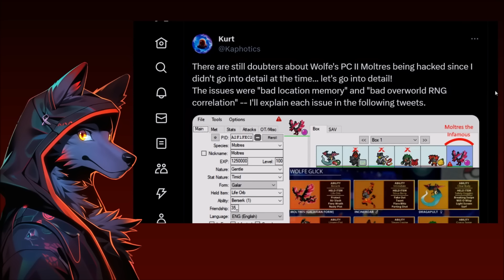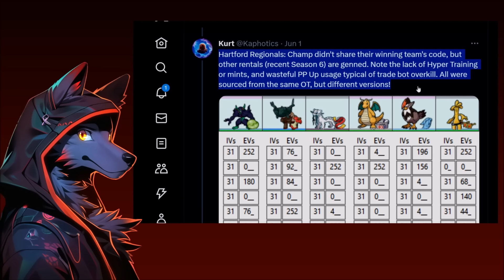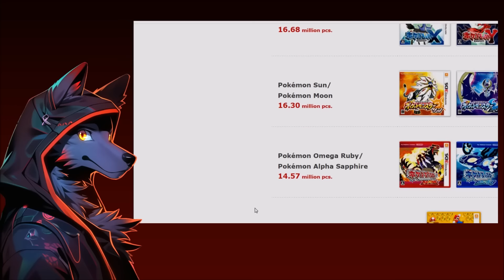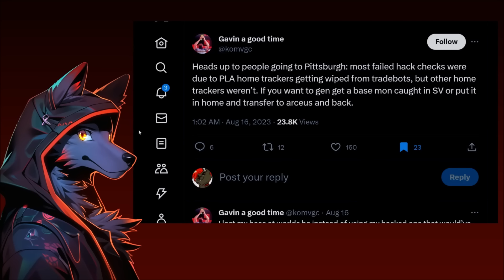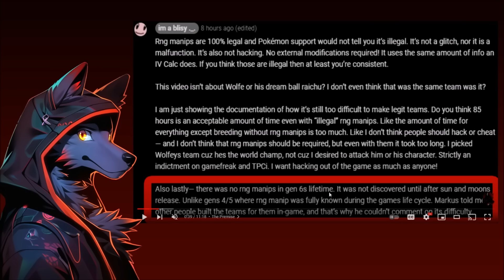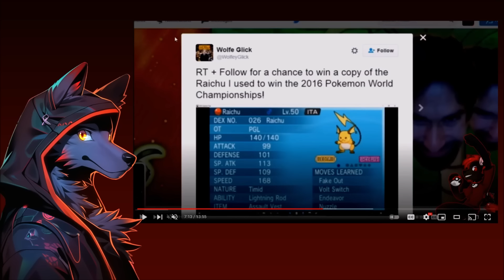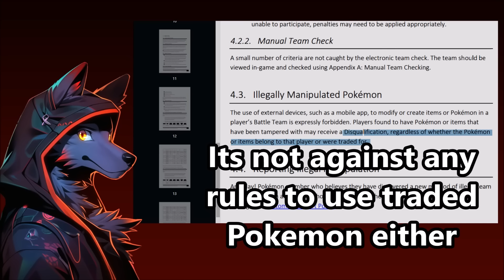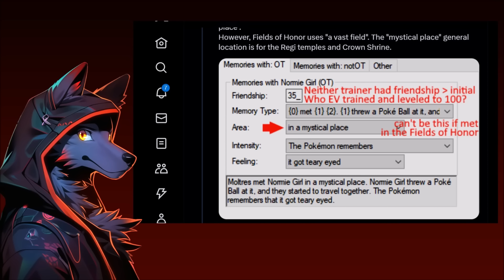I Knew Alpharad Was A FRAUD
Alpharad talked about lots of controversy at the Pokemon World Championships this year, let's talk about it. WolfeyVGC has a long history of using hacked Pokemon and cheating at official Pokemon VGC Events as well as unofficial Pokemon Tournaments, yet Alpharad chooses to be friends with him and defend cheating in Pokemon. There's no good Poketubers or Pokemon Content Creators.